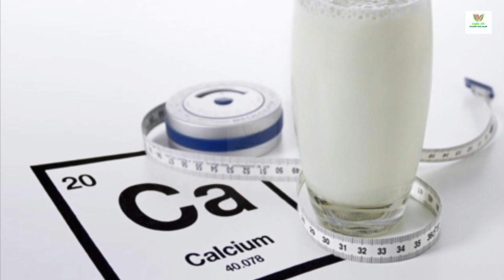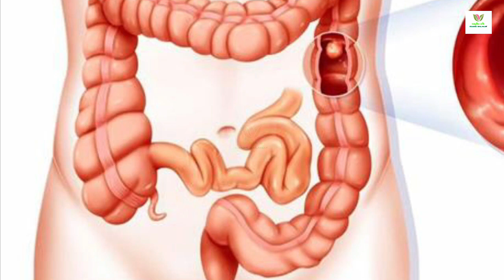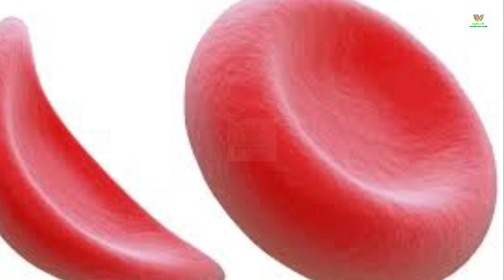خواص درماني زيره سياه